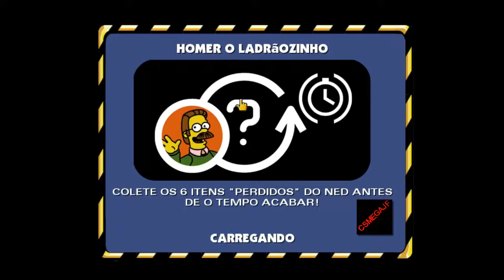Simpsons # Gameplay Muito Doido !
╲┃╭╮╭╮┃╲╲┃ Se inscreve ?

Naum se Esqueça de da Like + Favorito

Breve Fazendo um video Tutorial